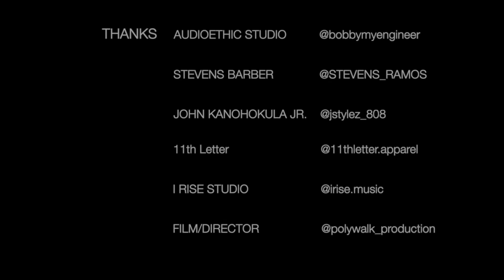St Dela Crim-For All My USO’s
Sometimes the bad things that happen in our lives put us directly on the path to the best things that will ever happen to us. This is for all my Uso's near and far. Hardships is what makes us who we are  today but it will never define who we will be tomorrow.